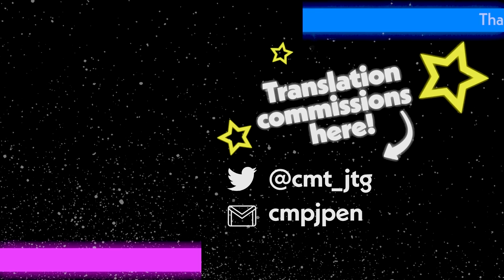Haachama only Understands Lewd English Memes [ENG]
Kiryu Coco holds Haato's hand and leads her through the murky water of reddit memes, seeing how many she can understand by herself.